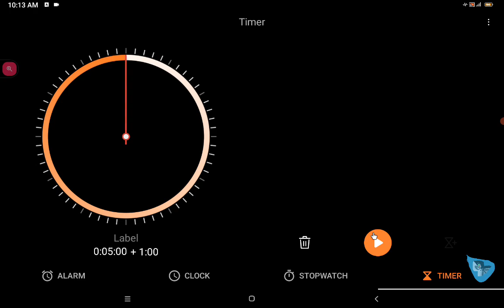Episode 187 5 Minute mineCrafts Hardcore Village Defense 4